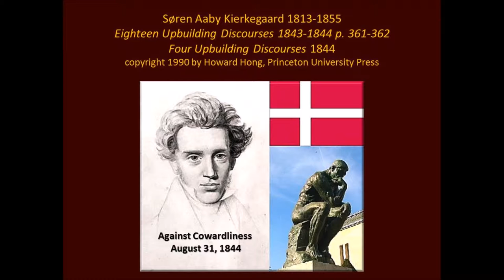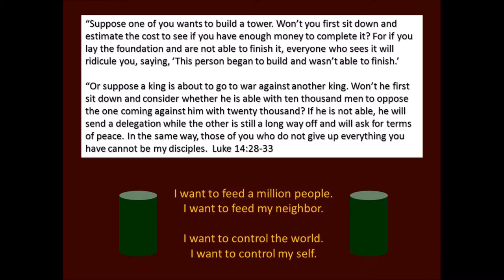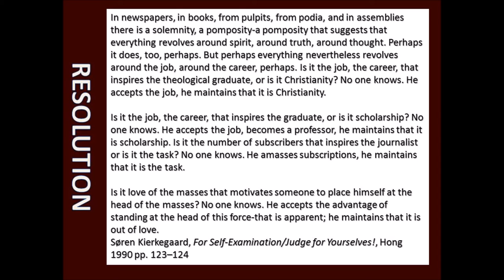Søren Kierkegaard, Against Cowardliness 1844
Søren Kierkegaard wrote nine upbuilding discourses in 1843 and nine more in 1844. He published them altogether as Eighteen Upbuilding Discourses in 1845. A hundred years later David F Swenson translated the discourses into English and then Howard and Edna Hong translated them again in 1990. This is a short reading from the Hong translation about the will, the good, expectation, resolution and equality before God.